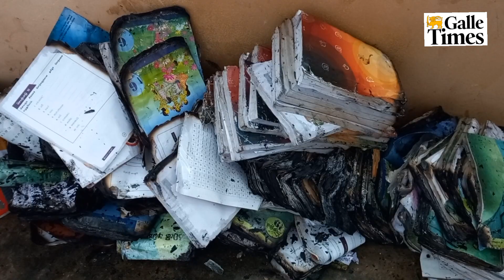ගාල්ල ශාන්ත ඇලෝසියස් විදුහලේ පොත් කාමරයක හටගත් ගින්න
ගාල්ලේ ප්‍රධාන පාසලක ගින්නක්